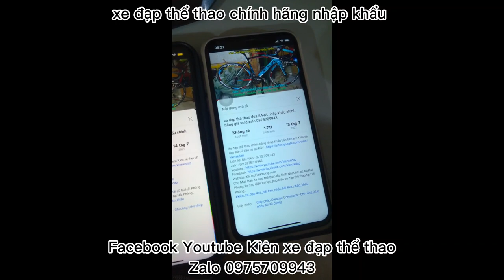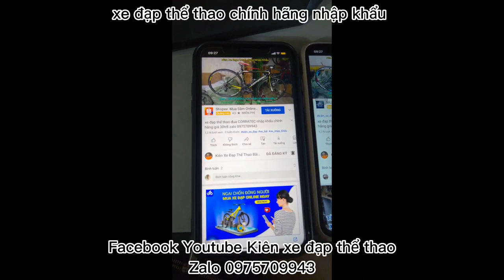Xe đạp địa hình MISILE WAVE27.5 nhập khẩu 1 đĩa đề shimano DEORE giá ĐÃ BÁN zalo 0975709943